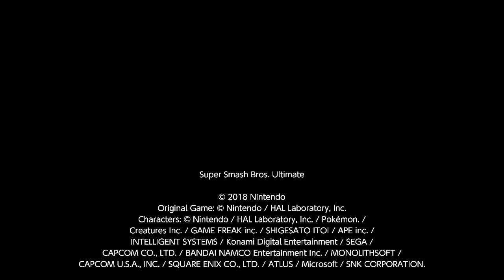Weird Donkey Kong glitch i found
FINALLY, A VIDEO! (is what y'all are all thinking) i'm glad i'm finally uploading too, hope y'all like